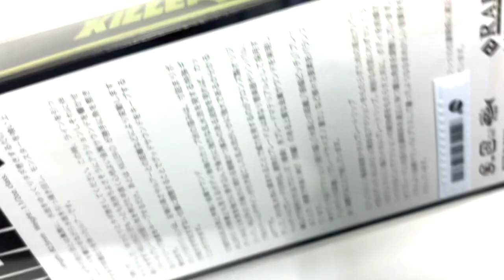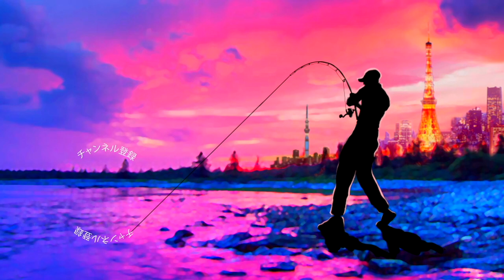【バス釣り】レイドジャパン最新「キラーD /KILLER-D」【トップウォーター】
バス釣り！レイドジャパン最新「キラーD /KILLER-D」が遂に発売開始となりました！最新のトップウォータールアーを開封していきま〜す。
ビッグバドをリスペクト＆オマージュして開発された「キラーD」ですがG.iと同じジュラルミン製のリップと絡まん棒を搭載しており、風や流れが強い状況下でも安定したリトリーブとキレのあるアクションが可能になっています。

55アップしか釣れない！デプス「コードネームバス」に巨大バスが襲い掛かる衝撃映像